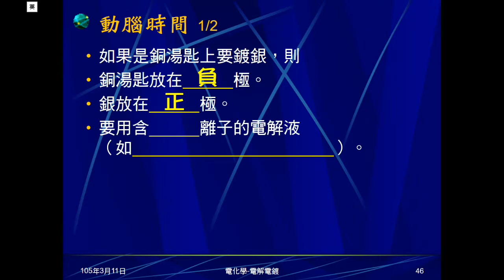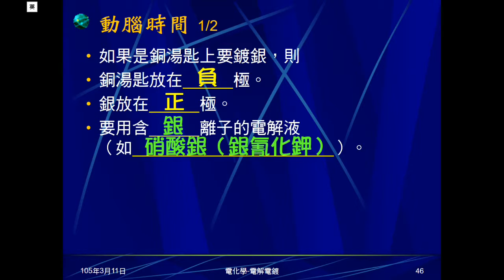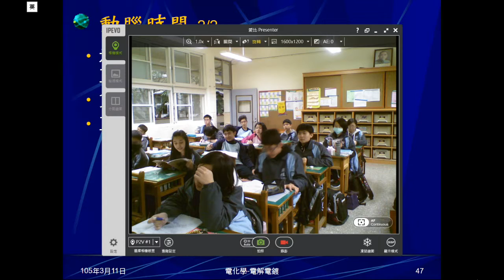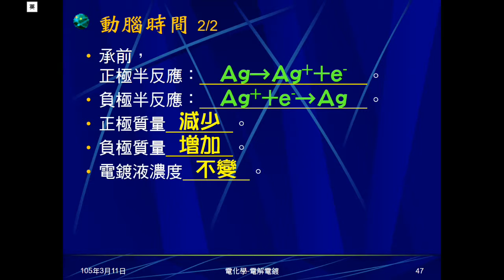104學年國三理化＿電化學26：動腦時間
動腦時間問銅湯匙鍍銀，正負極、電解液、正負極質量與濃度變化。